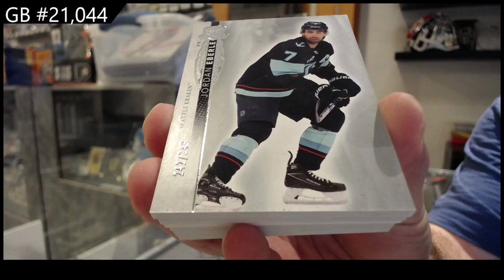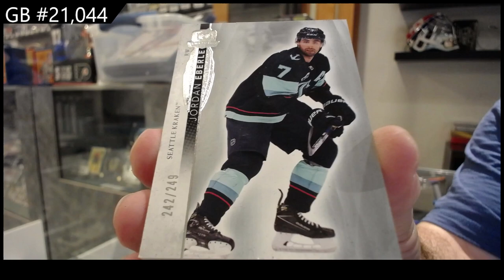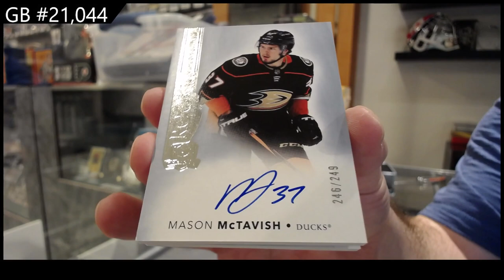2021-22 Upper Deck The Cup Hockey Tin Break - CNC GB #21,044